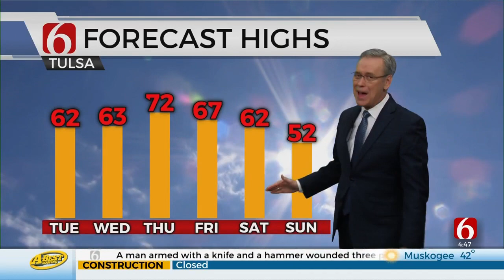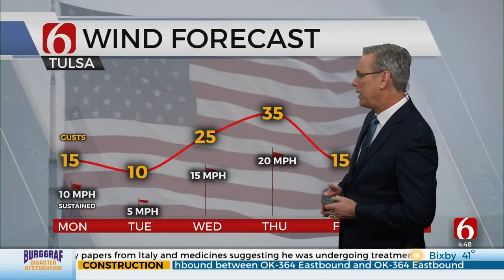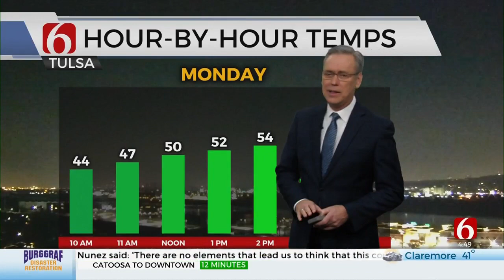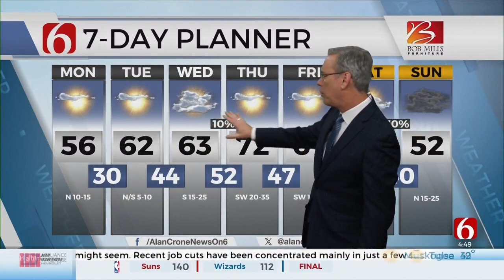Monday Morning Forecast With Alan Crone